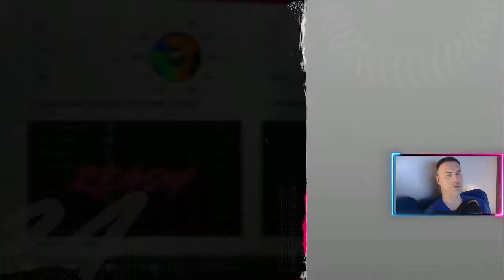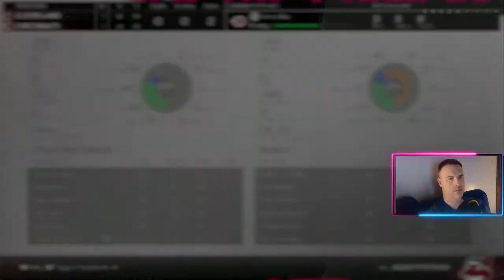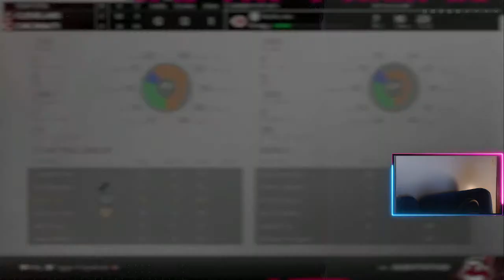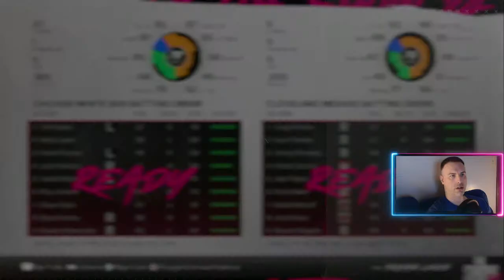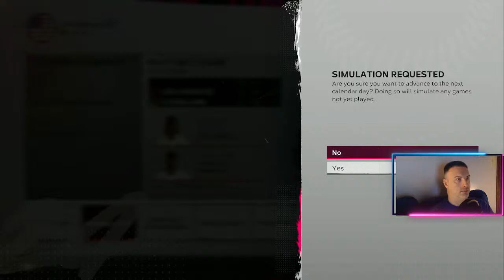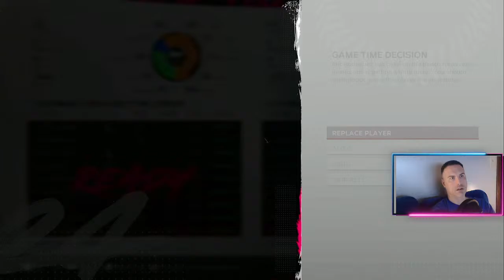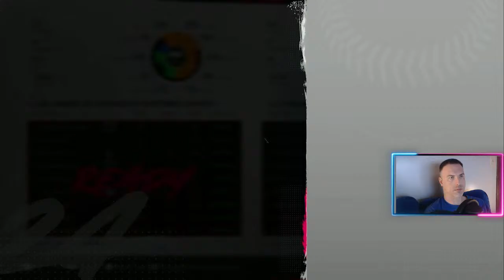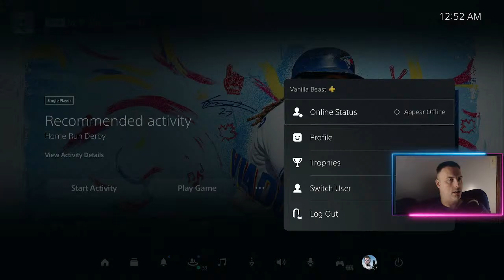Cleveland Indians - Spring Training 2 | MLB the Show 24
VanillaBeast and the Homelander set sail - PS5